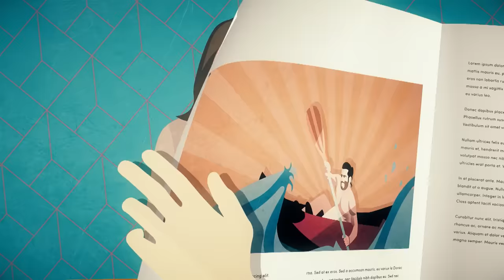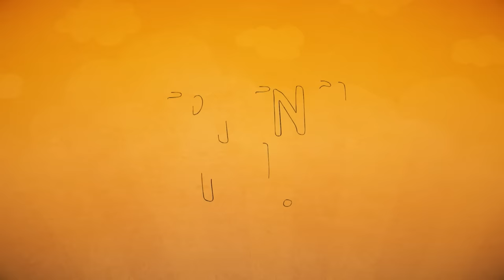Pehla Panchi | Day Dreamer in Hindi Dubbed 147 | Erkenci Kus